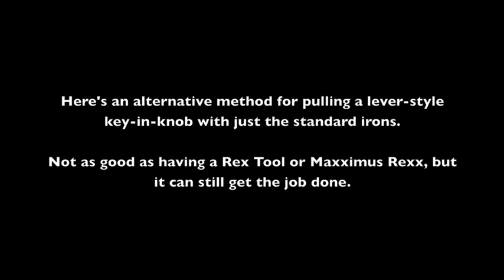S&D: "Lever-Action Irons" shorty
Just a short version of the dissertation-length video.